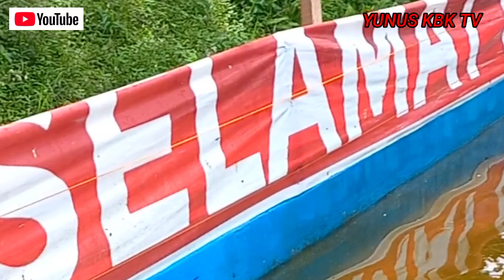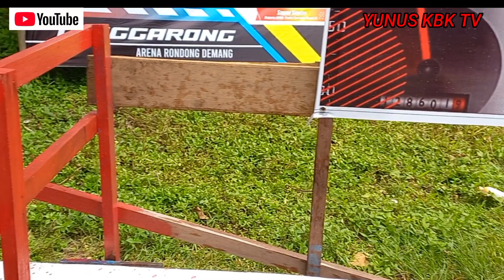PINAL RACE KETINTING MINI TENGGARONG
Selamat datang dichannel YUNUS KBK TV

 channel ini mengulas  tentang komunitas balap perahu/ketinting 'balapan tradisional

 Atau tentang perahu balap ketinting yang ada di indonesia untuk mewakili negara indonesia
Bersaing dengan negara luar

channel ini juga mengulas berbagai macam
transportasi kapal'sped boot dan lain2

Dan selain itu jg menyungguhkan kontent hiburan berita viral dan lain lain

oke teman2 sesama pecinta balap ketinting

teman2 bisa juga berkunjung kevideo2 yg lainnya

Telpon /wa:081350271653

hastag keywood

balap perahu ketinting,

balap perahu ketinting pinrang,

balap perahu ketinting thailand,

balap perahu ketinting mini,

balap perahu ketinting di muara kembang,

rice lomba balap perahu ketinting pelawan

 sangkulirang 2020,

rece lomba balap perahu ketinting,

cara membuat perahu balap ketinting,

model perahu balap ketinting,

cara pembuatan perahu balap ketinting,

cara membuat perahu balap ketinting mini,

lomba balap perahu ketinting,

balap perahu ketinting adalah,

balap perahu ketinting asli,

balap ketinting,

balap perahu ces,

balap kapal ketinting,

cara buat perahu balap ketinting,

cara buat perahu balap ketinting mini,

cara bikin perahu ketinting balap,

balap perahu ketinting enak,

balap perahu ketinting ebot,

balap perahu ketinting emas,

perahu ketinting mesin dalam,

balap perahu ketinting full,

balap perahu ketinting full bass,

balap perahu ketinting ff,

balap perahu ketinting free fire,

balap perahu ketinting gunung,

balap perahu ketinting goyang,

balap perahu ketinting gede,

balap perahu ketinting honda,

balap perahu ketinting harimau,

balap perahu ketinting harga,

balap perahu ketinting hitam,

balap perahu ketinting hantu,

balap perahu ketinting hari ini,

balap perahu ketinting ikan,

balap perahu ketinting ikan gabus,

kipas balap ketinting thailand,

kipas ketinting balap,

balap perahu ketinting jumbo,

balap perahu ketinting jawa,

balap perahu ketinting jatim,

balap perahu ketinting juara,

lomba perahu balap ketinting kelas nelayan,

balap perahu ketinting original,

balap perahu ketinting oleng,

balap perahu ketinting oleh,

mesin balap perahu kalimantan,

balap perahu ketinting queen,

balap perahu ketinting udang,

balap perahu ketinting upin,

balap perahu ketinting upin ipin,

balap sampan kalimantan,

video balap perahu ketinting,

balap perahu ketinting warna warni,

balap perahu ketinting warna merah,

balap perahu ketinting warna,

warna perahu balap,

balap perahu ketinting

balap perahu ketinting xiaomi,

balap perahu ketinting yamaha,

balap perahu ketinting yang bagus,

balap perahu ketinting yang besar,

balap perahu ketinting yang patah,

balap perahu kalimantan,

balap perahu ketinting zong,

balap perahu ketinting zebra,

balap perahu ketinting zapin,

perahu ketinting,

balap perahu ketinting 01,

balap perahu ketinting 07,

balap perahu ketinting 02,

balap perahu ketinting 3d,

balap perahu ketinting 30 detik,

balap perahu ketinting 4 jam,

balap perahu ketinting 50,

balap perahu ketinting 52,

balap perahu ketinting 60,

balap perahu ketinting 60 detik
balap perahu ketinting 6 jam,

balap perahu ketinting 70,

inggris keyword hastag#

boat racing,

boat racing thailand,

boat racing speed,

boat racing sabah,

boat racing rc,

boat racing crash,

boat racing indonesia,

boat racing remote control,

boat racing mod apk,

boat racing game,

boat racing game ps2,

boat racing typing games,

boat racing accidents,

boat racing australia,

boat racing arcade game,

boat racing anguilla,

boat racing america,